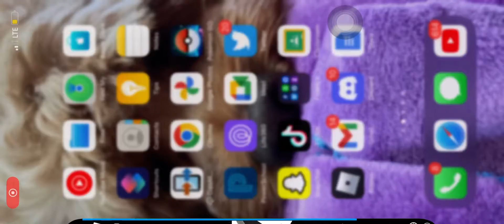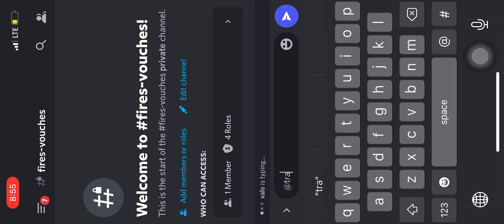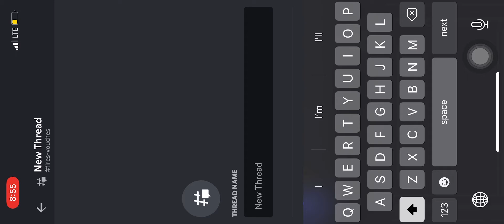$13 Amazon gc for elegant vouch 1 (with scammer role)